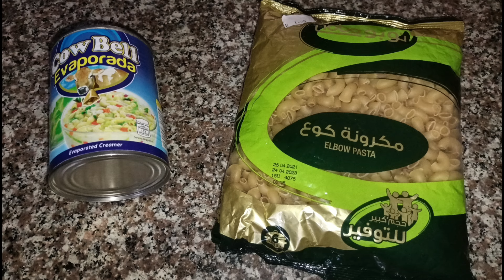Macaroni Soup (Sopas)